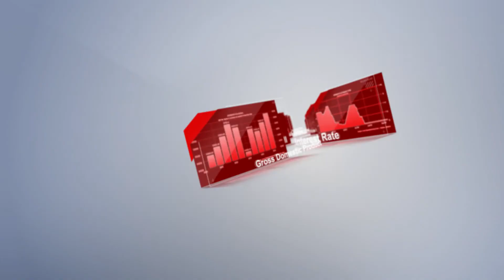Календарь трейдера на 4-6 Октября: Быки по доллару готовы к новому раунду.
00:00 Анонс
00:31 Решение РБА по основной процентной ставке
01:14 Индекс деловой активности в секторе услуг от ISM (сентябрь)
01:42 Изменение числа занятых от ADP (сентябрь)